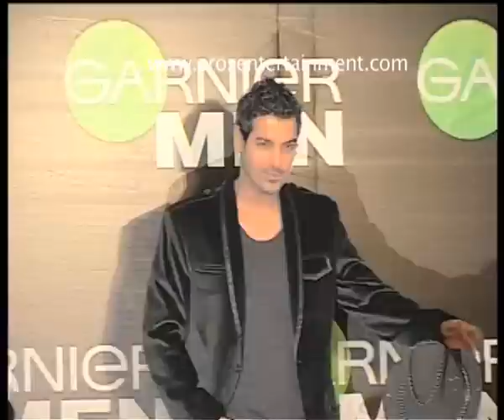John Abraham endorses Garnier Men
Check out the hot John Abraham endorsing Garnier men's cream.